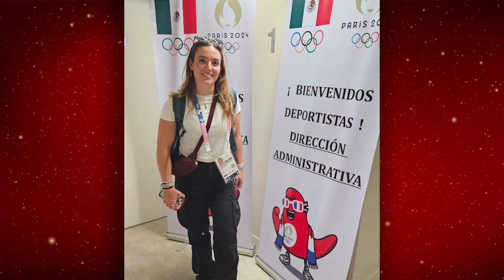México rumbo a París | Resumen deportivo | SMRTV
Llegamos a otro viernes lleno de expectativas y deseos por parte del deporte, ya que este fin de semana tendremos el regreso de la Fórmula 1 con el Gran Premio de Hungría; por otra parte volveremos a la cancha para ver qué partidos nos tiene preparados la Liga Mx para este fin de semana; además, la cuenta regresiva para los Juegos Olímpicos de París 2024 comienza a una semana del comienzo de este magno evento, los primeros atletas van llegando a la Villa Olímpica, entre los que se encuentra la canoísta mexicana Sofia Reinoso.